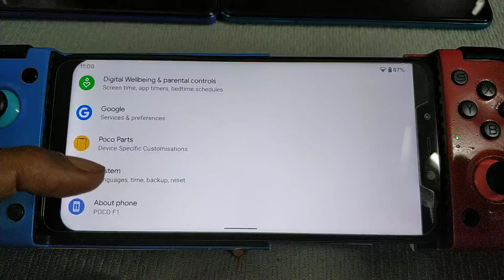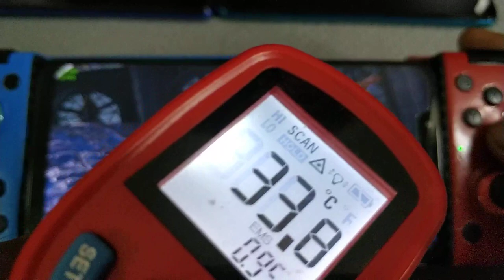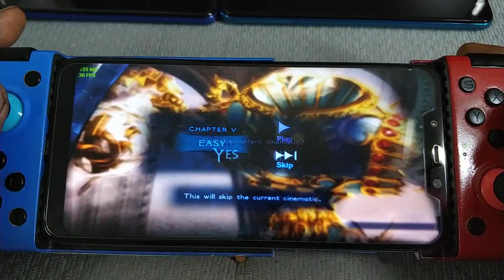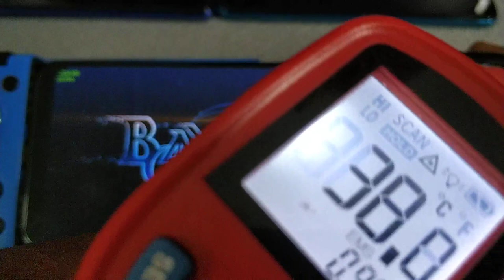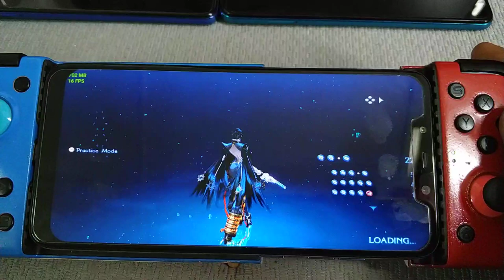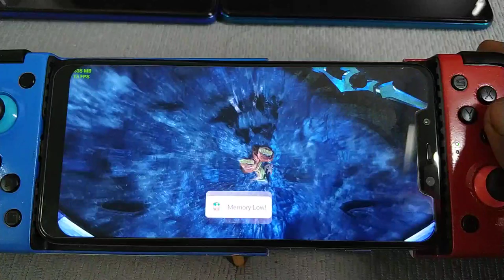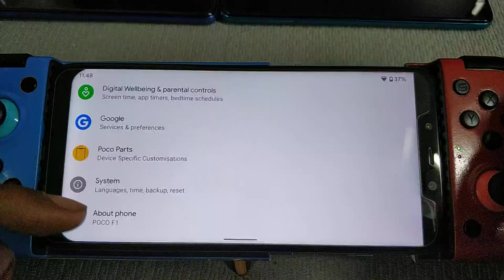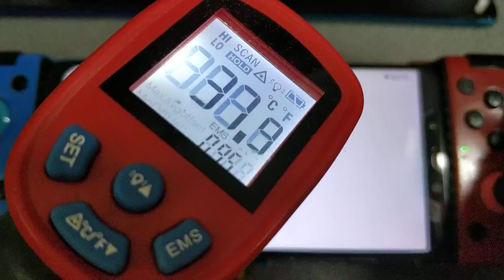Egg NS Emulator for android | Bayonetta 2 part 6 | Pocophone F1 6/64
device spec
snapdragon sd845
ram/rom 6/64
rom havoc os 3.1 android 10
kernel stock